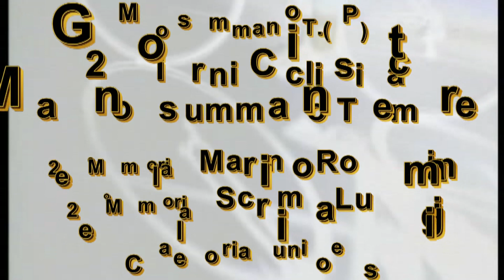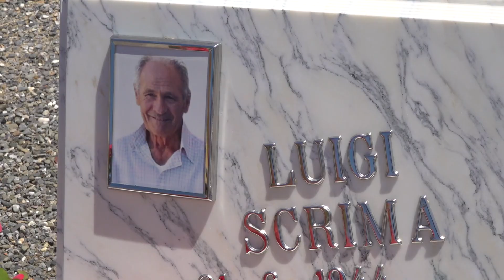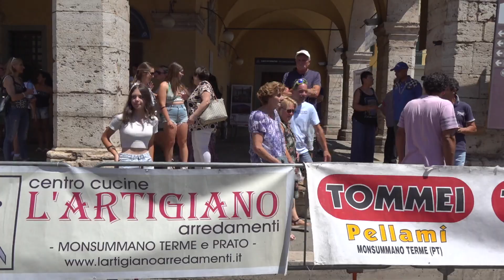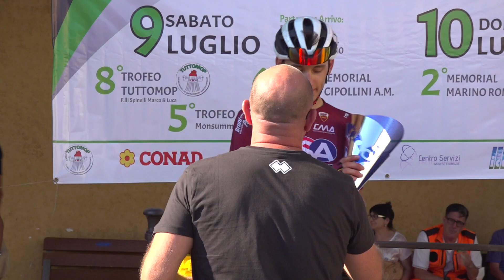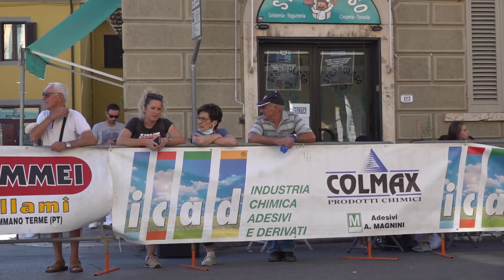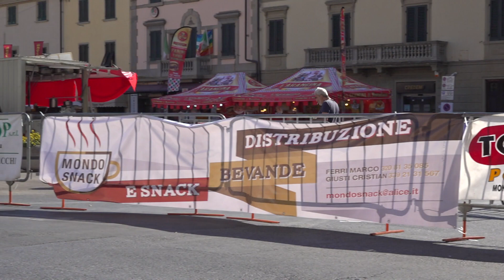2° Memorial Marino Romani - Juniores (10/07/2022)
2° Memorial Marino Romani
Juniores
Monsummano Terme (PT)